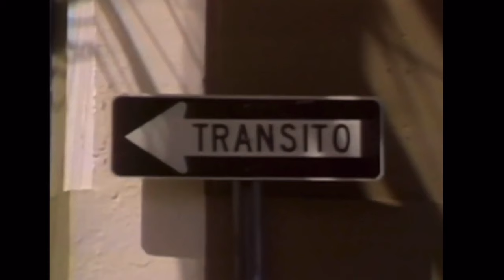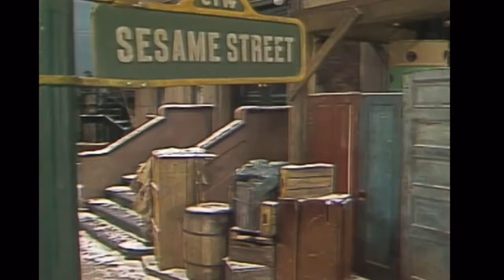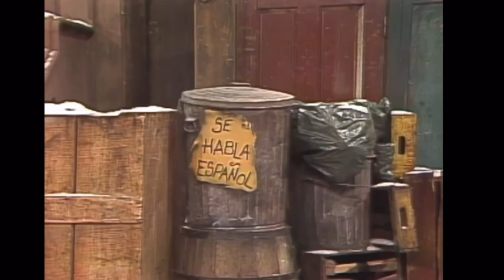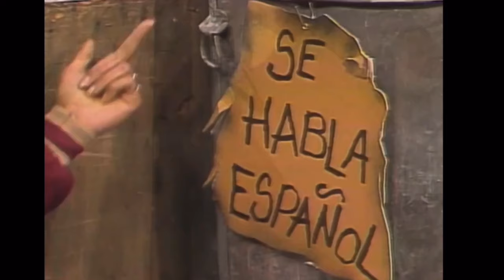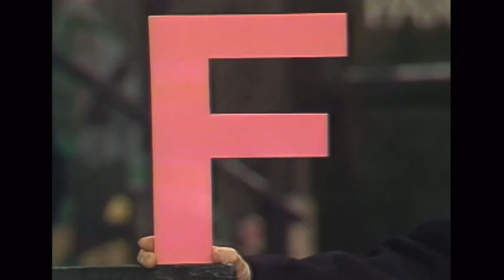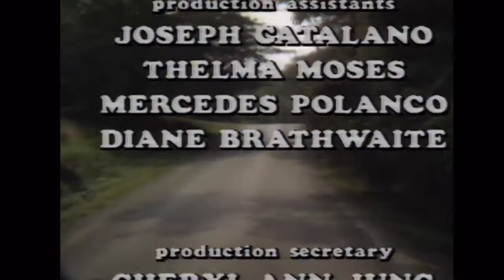Sesame Street trip to Puerto Rico (full episodes)